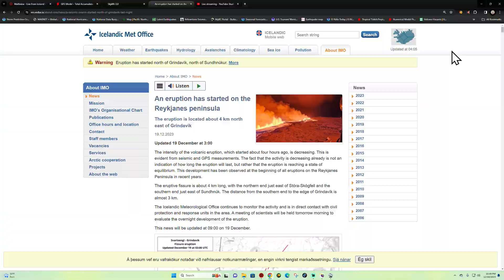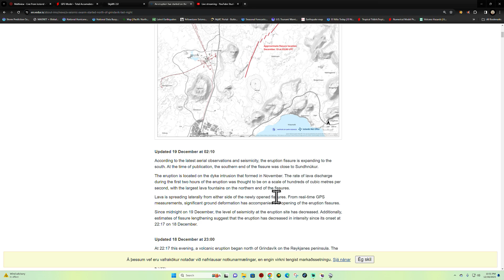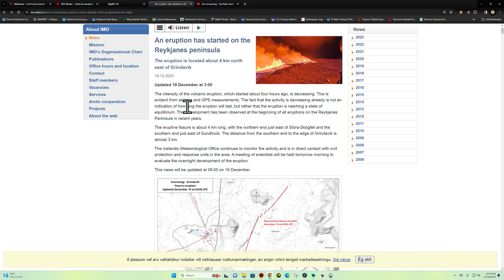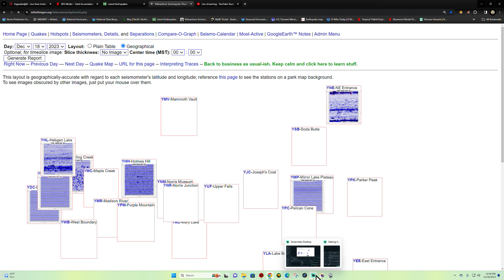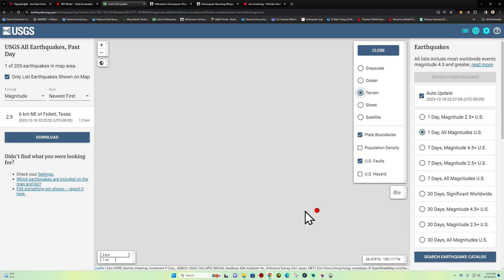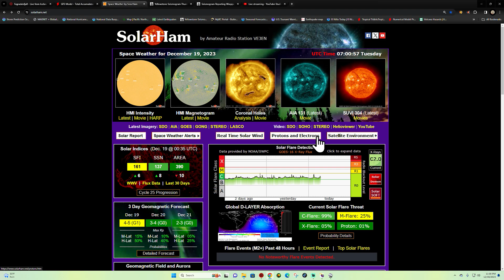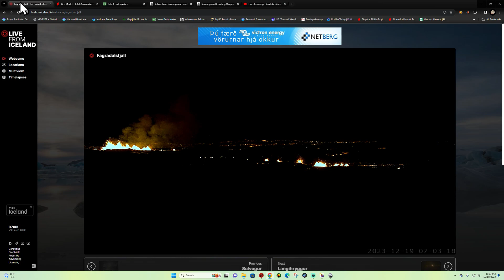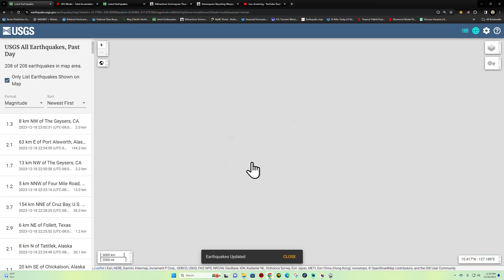Iceland Eruption Fissure Location In a bad spot. West Coast EQ update. MON night 12/18/2023